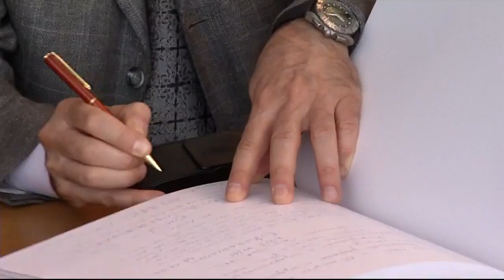Expedition 44 Crew Conducts Traditional Ceremonies in Star City, Russia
Expedition 44 Soyuz Commander Oleg Kononenko of the Russian Federal Space Agency (Roscosmos), NASA Flight Engineer Kjell Lindgren and Flight Engineer Kimiya Yui of the Japan Aerospace Exploration Agency, and their backups, Yuri Malenchenko of Roscosmos, Tim Kopra of NASA and Timothy Peake of the European Space Agency visited the Gagarin Museum where they viewed historic space artifacts at the Gagarin Cosmonaut Training Center in Star City, Russia July 8, then laid flowers at the statue of Yuri Gagarin, the first human to fly inspace.  Kononenko, Lindgren and Yui are scheduled to launch on July 23, Kazakh time, in the Soyuz TMA-17M spacecraft to the International Space Station for a five- month mission.